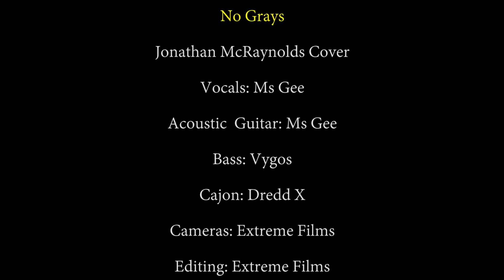Ms Gee - No Grays Jonathan McReynolds cover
Ms Gee is a steadily growing brand in the Botswana music industry. She has performed across the country. The award-winning singer is has an album titled 'I Can Be', which enjoys airplay in local radio stations. Here she covers Jonathan McReynold's No Grays.